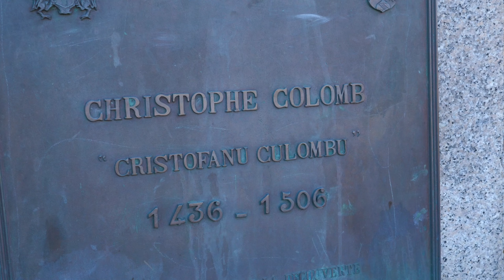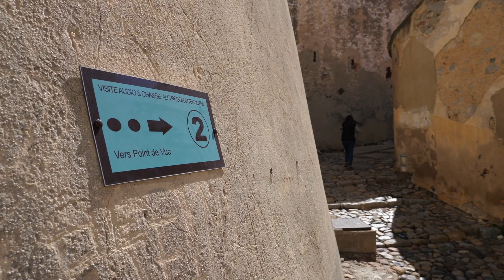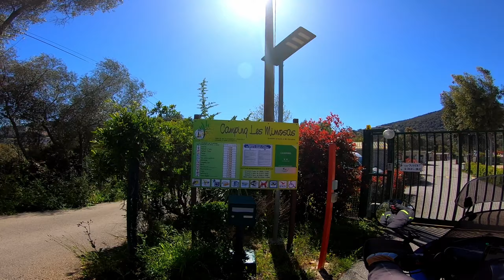Munți si Coastă - CORSICA / Ziua 6-7 / Aprilie 2023 - TransALP 650 S.4 Eps.15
Ziua 6 pe Corsica a fost una de vizitat Calvi pe jos și odihnă.
Ziua 7 am plecat din Calvi spre Ajaccio pe drumul de coastă D81 combinat cum drumuri superbe de munte, în special D1.

- LIKE videoclipului.

Cont LEI - PATRIA BANK
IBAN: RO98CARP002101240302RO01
Swift: CARPRO22XXX

Cont EURO - PATRIA BANK
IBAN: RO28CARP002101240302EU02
Swift: CARPRO22XXX